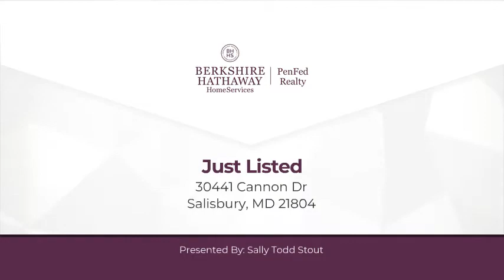30441 Cannon Dr Salisbury, MD 21804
Sally Todd Stout - Ocean Pines Office
3 beds 1 bath